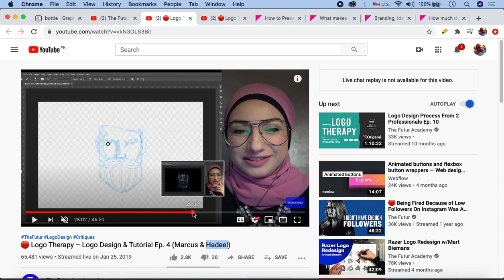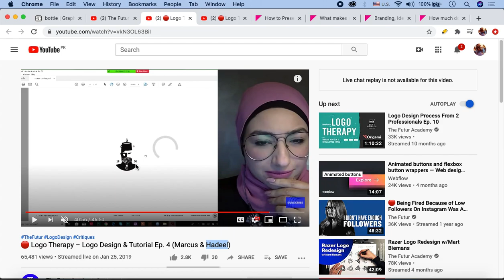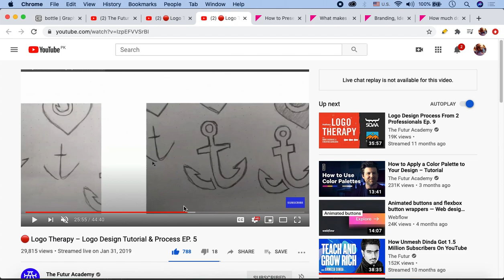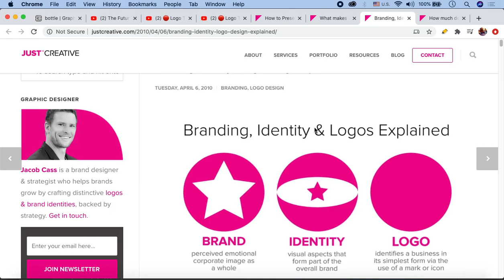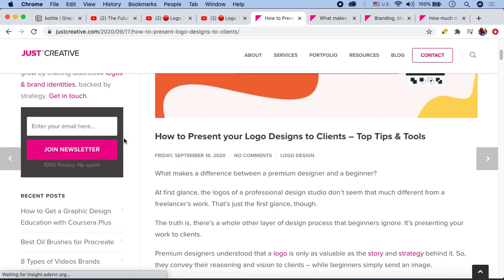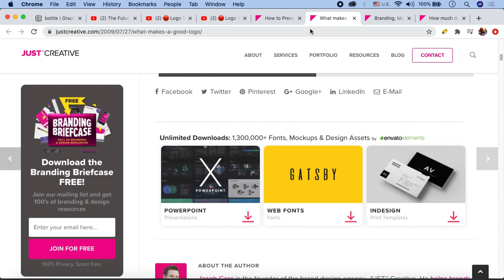Simple Logo Design Illustrator Tutorial In Urdu/Hindi Part 11 | Inspirational Logo Design Platforms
Here comes the last video of logo design Illustrator module in which you'll get to know inspirational logo design platforms so that you can head over to those platforms and have what you need to create a perfect logo.

Online Ustaad is here, introducing to you: simple logo design Illustrator tutorial in Urdu/Hindi. You will get to know all about Adobe Illustrator designs and how to design logos for your or your client's business.

Adobe Illustrator is the vector graphics editor and design program that most graphic designers use. In this particular set of videos by Online Ustaad, you'll watch and learn while our teacher carries out simple logo design Illustrator tutorials in Urdu / Hindi language. Watch all the parts of this video for simple logo designs in Illustrator to design professional logos in no time.

Click the link to the playlist below to watch the full course for Adobe Illustrator tutorials, including simple logo design Illustrator tutorial in Urdu/Hindi, step-by-step.